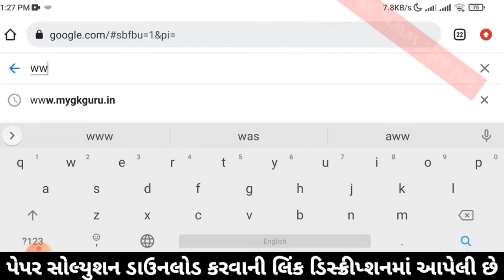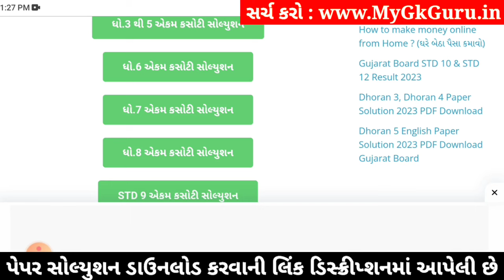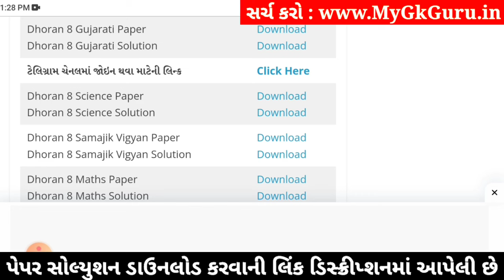std 8 gujarati ekam kasoti 20/1/2024, std 8 ekam kasoti gujarati, ekam kasoti std 8 gujarati 20/1/24